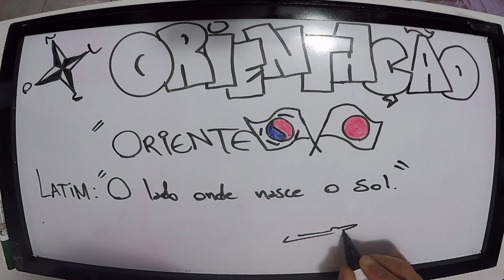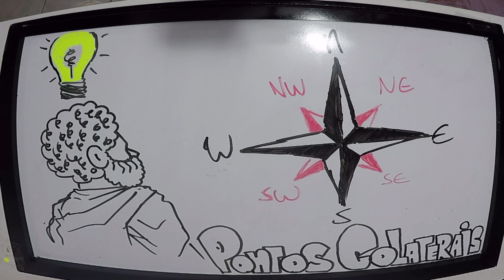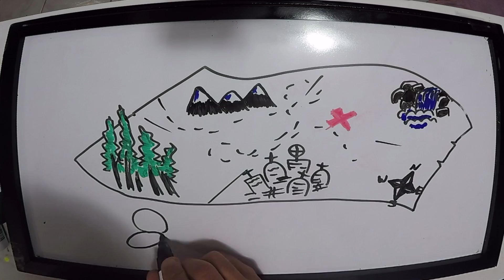ORIENTAÇÃO NO ESPAÇO ( Pontos Cardeais) - Cartografia Ep. #07 | Hiperativo Geografia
### APRENDA OS PONTOS CARDEAIS EM 4 MINUTOS! ###

Continuando com a série sobre Cartografia, hoje vamos entender como surgiram os pontos cardeais e colaterais, e aprender um pouco mais  sobre orientação espacial. Está muito bom! Você precisa ver! Confira!